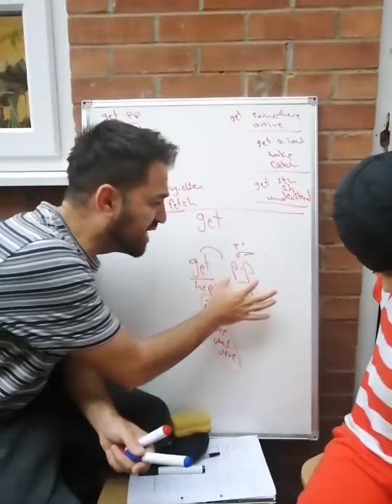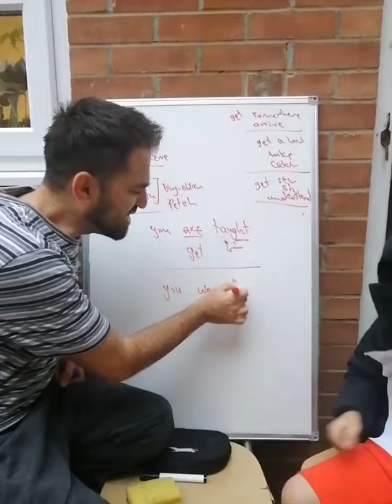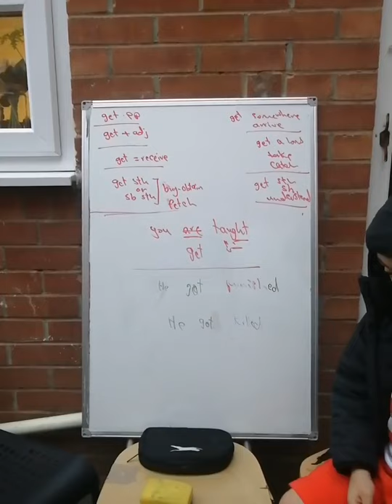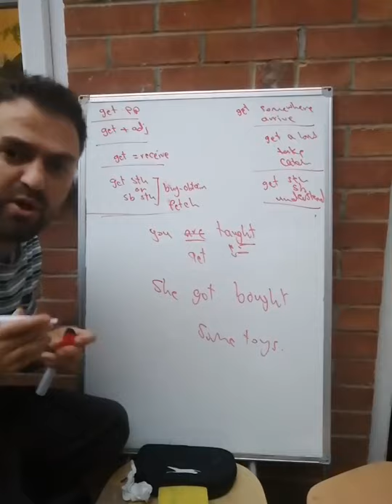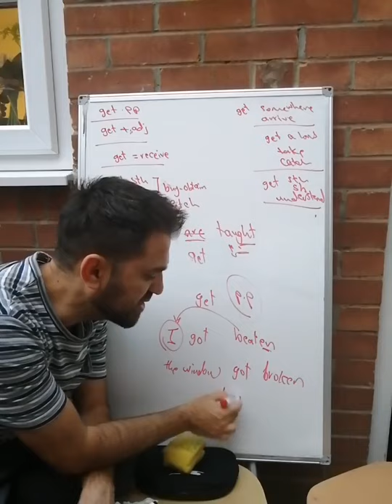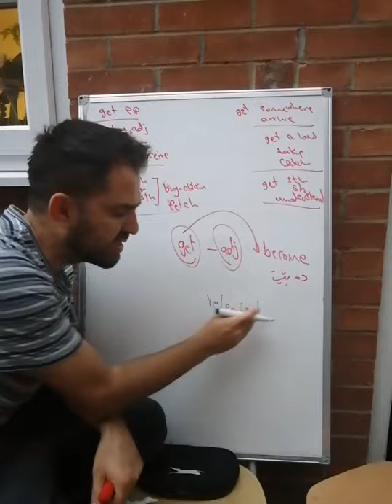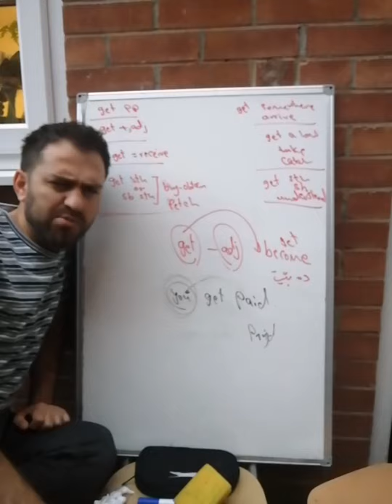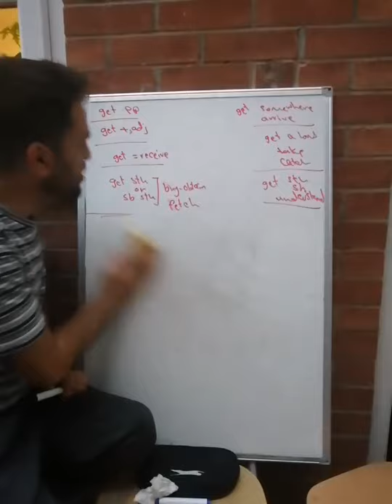using ´GET´ in spoken language(1) بەکارهێنانی لەقسەکردندا